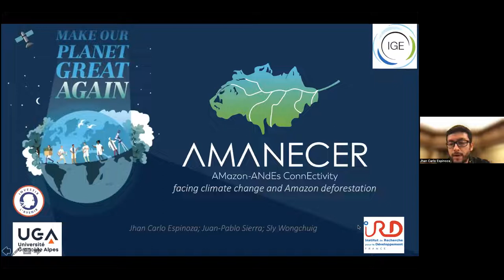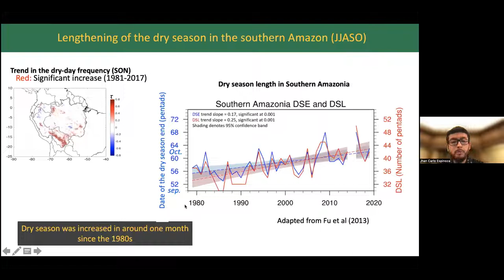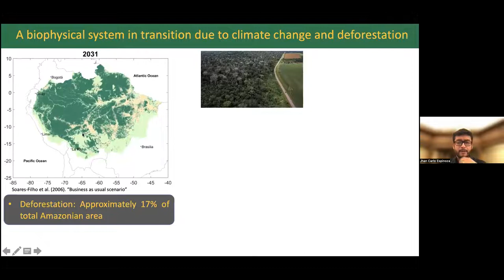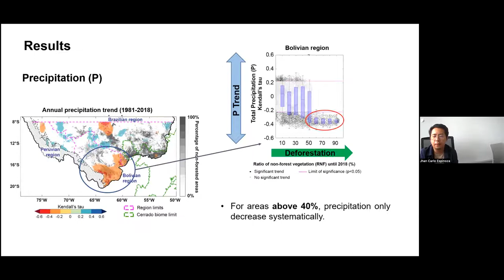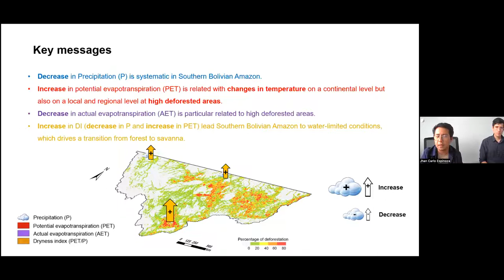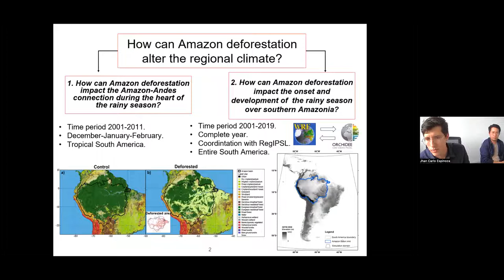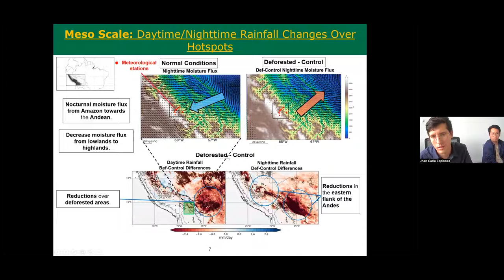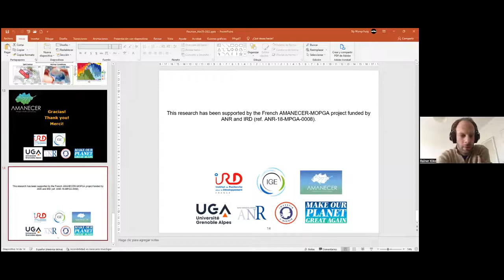Jhan-Carlo Espinoza - Impacts of climate change on the hydrological cycle of the Amazon-Andes region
The main goal of the AMANECER project is to better understand how global warming and Amazon deforestation could affect the regional water cycle. Our firs studies documented major biophysical transition in southern Amazon, involving deforestation and changes in rainfall regime. Using numerical simulations, we analyzed the large-scale changes in atmospheric circulation according to a deforestation scenario in Amazonia. At large scale our analyses suggest that Amazon deforestation may be related to alterations in the regional Hadley and Walker cells. Results from high-resolution climate simulation (using the WRF model up to 1km-1h), show that moisture flux and precipitation in the Amazon-Andes transition zones are highly dependent of the land use conditions in the Amazon lowland. Compared to a no-deforested Amazon scenario, precipitation in the Amazon-Andes transition zone diminish in 20%-30%.